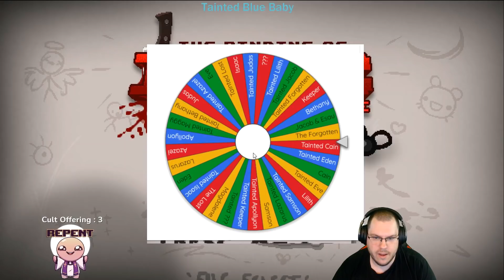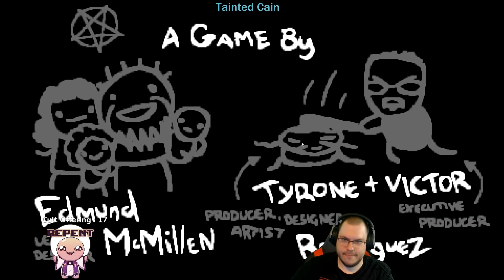🔪All Characters Random Streak!🔪#6 - A Freebie [The Binding of Isaac: Repentance]